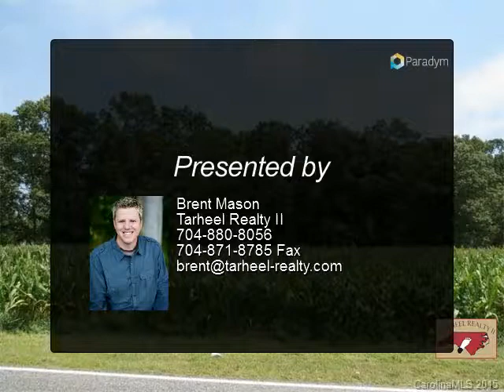Homes for Sale - 739 Mountain View Road, Statesville, NC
Absolutely beautiful rolling hills! 32+ acres in North Iredell with a small house, really cool old barn, corn crib, and more! Step back into time with this "old" farm. Fields are currently planted in corn, beautiful! Nice views from different spots on the property. Small old store building on the corner of Mountain View and Brookhaven roads used to be the "store" for the locals long ago! Property can be divided and sold in approx. 25 acre, 2 acre, and 3.5 acre tracts. The home and buildings are on the 25 acre tract OR purchase the entire 32+ acres! A great place to make home. Only 20 min to Statesville, 30 min to Wilkesboro, 20 min to Taylorsville. Horse riding distance to Love Valley! Don't miss this opportunity!

Presented By:
Brent Mason, Tarheel Realty II